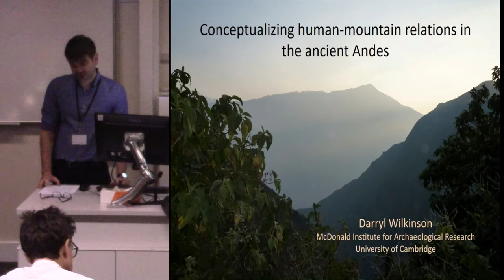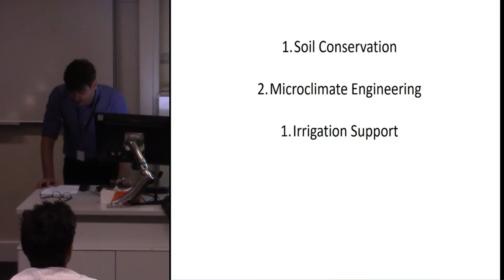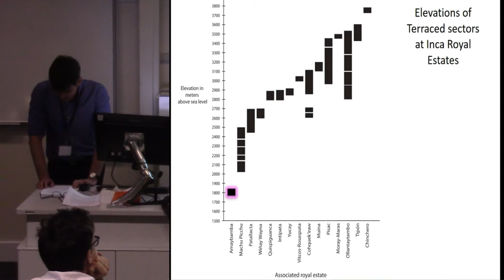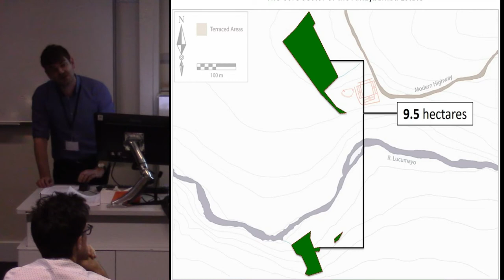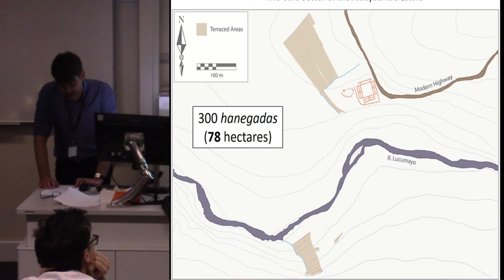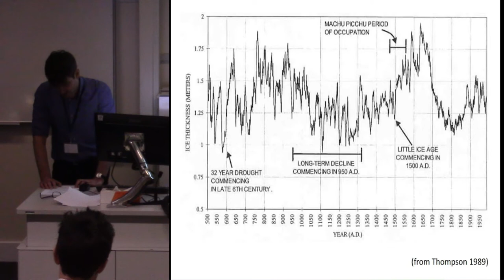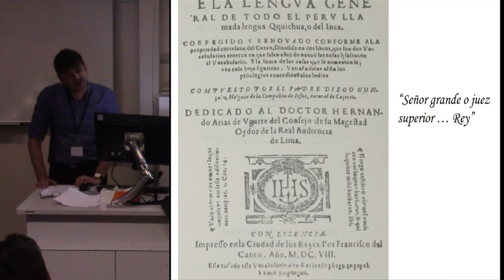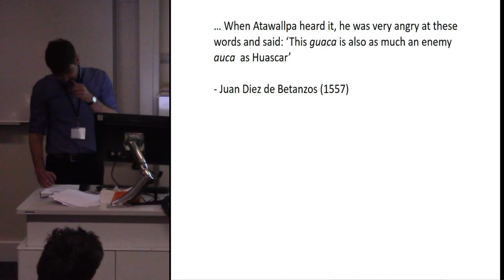Conceptualizing Human-Mountain Relations in the Ancient Andes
In the Andes, indigenous terms for mountains (wamani, apu etc.) typically translate to something like “lord”, “king” or “judge”. And colonial narratives about mountains often describe them as sentient beings; in other words as entities who could speak, make prophecies, pay taxes and even be executed for treason. Basically then, they represented a kind of social elite – beings who were no less a part of Andean communities as anyone else. Traditional archaeological approaches to human-environment relations have, as yet, demonstrated a limited capacity to deal with such radically different worlds. At best, Andean mountains are relegated to the realm of religion (often called “mountain worship”) as a way of keeping them separate from “real” aspects of human-environment relations – like water management, mining and agriculture. In this paper, I argue that not only do such approaches fail to understand indigenous accounts of their world, but actually impede our ability to interpret archaeological data correctly. I present archaeological landscape survey data from the Andean cloud forests, relating to Inka efforts to mass-produce coca leaf, as a case-study in this respect. Rather than see such activities as an effort at agricultural intensification, to extract more resources from an asocial environment, I instead suggest that Inka landscape manipulations can only be understood as part of a project for turning mountains into a disciplined and loyal workforce.

Darryl Wilkinson, McDonald Institute for Archaeological Research, University of Cambridge